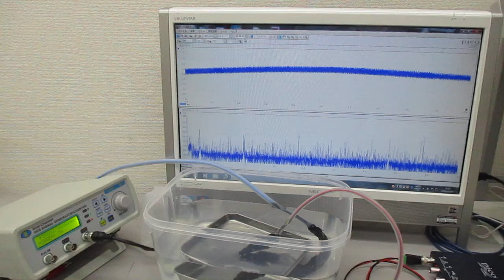オリジナル超音波実験 Ultrasonic-labo